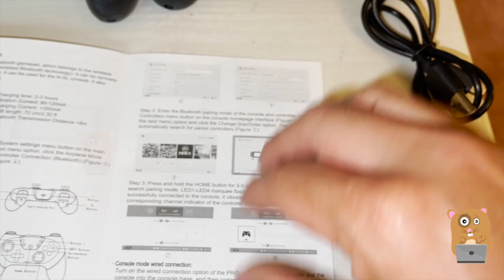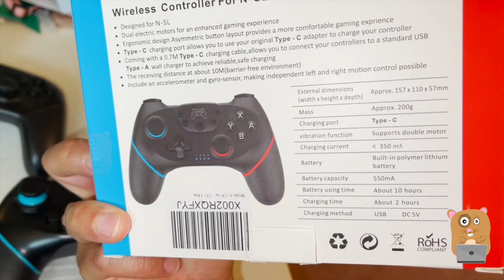Alupper Wireless Switch Pro Controller for Nintendo Switch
【Long Playing Time】:the wireless remote controller built in 500 mAh rechargeable battery.Gaming Time: Approx. 6-8 hours / Standby Time: Approx. 25 days / Charging Time: Approx. 2 hours.Wireless Transmission Distance: ≤ 10m.Enjoy your game continuously.
【Motion Controls & Dual Motors & Turbo】:the pro controller gamepad for Nintendo Switch supports Gyro Axis, Dual Vibration and Turbo.Best 3rd party switch pro controller for Zelda / Mario Odyssey / Splatoon 2 / Mario Kart etc. (Support newest version)
【BLUETOOTH V2.1 WIRELESS GAMEPAD TECHNOLOGY】 support stable connection within 8 meters, low interference and ease of operation. Ergonomic design and light weight construction make it comfortable even for long hours of continuous gaming.
【GAME CONTROLLER FOR NINTENDO SWITCH】 with 4 blue LED indication functions and 16 function input buttons, Include an accelerometer and gyro-sensor, making independent left and right motion control possible. Best 3rd party pro controller for Nintendo switch.
【DUAL MOTORS VIBRATION & TURBO FUNCTION】 providing a more realistic gaming experience. Dual electric motors and 6-axis Gyro motion controls functions for an enhanced gaming experience. Built-in dual motor, 3D joystick with high precision.

Wireless Switch Pro Controller for Nintendo,Remote Pro Controller Gamepad,Joystick for Nintendo Switch Console, Supports Gyro Axis, Turbo and Dual Vibration and Compatible with Switch Lite (Blue+Red)

Alupper Wireless Switch Pro Controller for Nintendo Switch Review